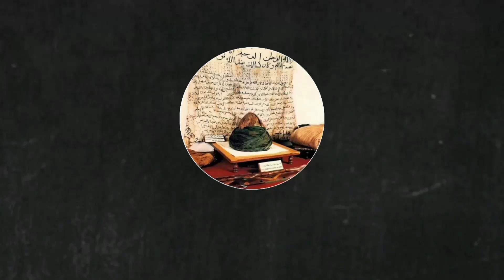Kesan Menghina Dan Memuliakan Ulama' || Syeikh Zainul Asri